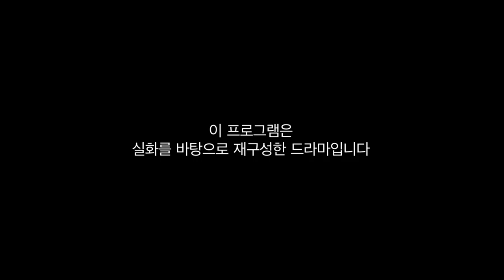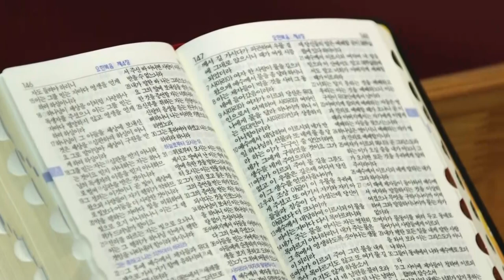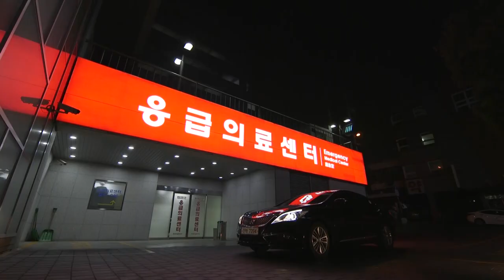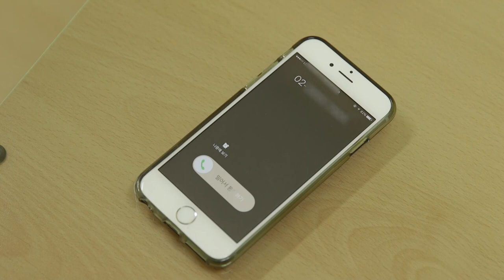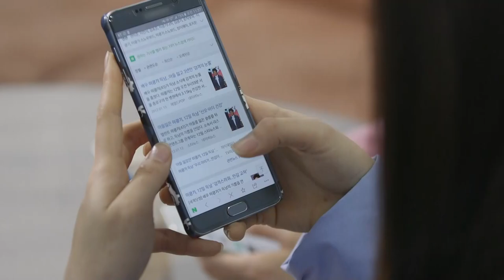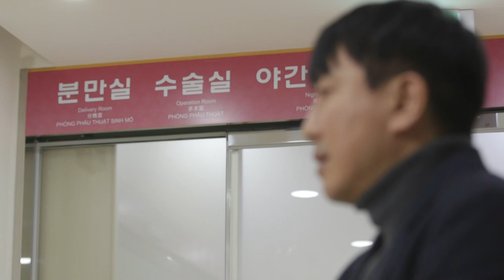배우 이광기의 간증 드라마｜실화극장 새롭게 하소서 1회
배우 이광기의 간증을 드라마로 만납니다.
신종플루가 창궐하던 때, 아이티 대지진을 만났을 때,
'실화극장 새롭게 하소서' 1회 이광기편.

◇ 신앙 간증의 감동을 드라마로 만나다!…'실화극장 새롭게하소서'
 (매주 수 오전 9:50, 월/토 밤 8:10)

지난 37년 동안 1만 여명의 놀라운 간증을 통해 국내외 기독교인들에게 하나님의 은혜를 전해온 CBS의 대표 프로그램 '새롭게하소서' 의 감동스토리가 드라마로 거듭나 한국교회 시청자 여러분을 찾아간다.

'실화극장 새롭게하소서'(연출 이형준 PD)는 CBS TV 최초로 시도하는 주간 드라마로 기존 드라마의 자극적인 설정에 지친 시청자에게 의미와 재미를 함께 담은 따뜻한 감동을 전해 줄 착한 드라마를 표방한다. 삶의 역경을 이겨낸 신앙인의 스토리가 재연 드라마를 통해 생생하게 펼쳐지며, 극중에 삽입된 실제 주인공의 인터뷰가 감동의 깊이를 더한다.

◇ 역경을 넘어 나눔의 삶으로, 배우 이광기 집사의 삶 첫 회 방영

첫 회는 2009년 신종플루로 7살된 아들을 하나님 곁으로 보내야 했던 배우 이광기 집사의 사연을 방송한다. 병원에 도착한 지 단 몇 시간 만에 아들과 이별해야 했던 이광기 집사는 깊은 절망에 빠져 자살의 유혹을 받는등 고통의 나날을 보낸다. 그로부터 몇 달 뒤 아이티 대지진 현장에 가게 된 이광기 집사는 고난의 현장에서 아들과 같은 나이의 소년, '세손'을 알게 되면서 인생의 큰 전환점을 맞이한다. 사람들에게 일부 알려졌지만 이광기 집사의 육성과 재연 드라마를 통해 전하는 감동적인 간증은 시청자들에게 큰 울림을 줄 것이다.

◇ 탤런트 김동석, 오아랑 등 기독 배우들의 열연 돋보여

특히, 영하의 추운 날씨 속에 진행된 첫 촬영에서 탤런트 김동석 집사(이광기 역), 탤런트 오아랑 집사(이광기 아내 역)를 비롯한 수많은 연기자들은 혼신의 연기를 펼쳤다. 시청자들은 앞으로 '실화극장 새롭게하소서'에서 수많은 기독 배우들의 진실한 연기를 만나볼 수 있다.

☞ 2회 배우 김현숙 / CCM가수 박종호